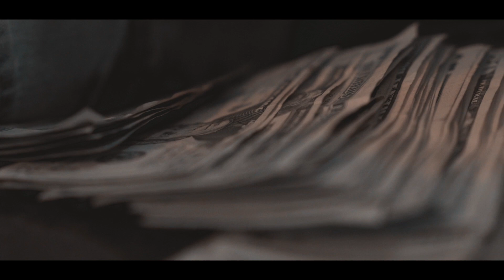C.Blakkk ft CountUp - Wea Dey Do Dat At (Official Music Video)